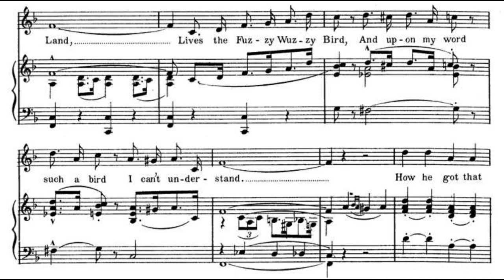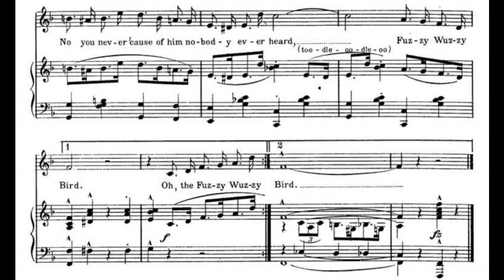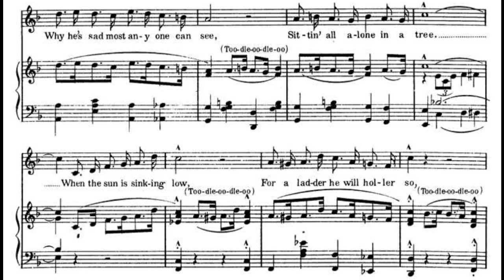The Fuzzy Wuzzy Bird (1922)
Lyrics

In the wilds of Bunk-a-hunk-a-boo Land
Lives the Fuzzy Wuzzy Bird
And upon my word, such a bird
How he got that way I never could see
If they had him in a show
Everyone would go just to know
Such a bird could be

Chorus
Oh, the Fuzzy Wuzzy Bird!
Full of funny feathers so absurd
And the queerest song that anybody ever heard
Fuzzy Wuzzy Bird
In the Alfaloola tree
There he sits as mournful as can be
Why he's sad most anyone can see
Sittin' all alone in a tree
When the sun is sinking low
For a ladder he will holler so
He has got a mile or more to go
And he travels slow 'cause he can't fly, you know
Tell me isn't it absurd?
Did you ever hear of such a bird?
No, you never 'cause of him nobody ever heard
Fuzzy Wuzzy Bird

words and music by Harold Weeks
published by Forster Music Pub. Inc., Chicago

discovered in the Sheet Music Consortium
sheet music found at Indiana University online
midi notes sequenced by Fred Feild